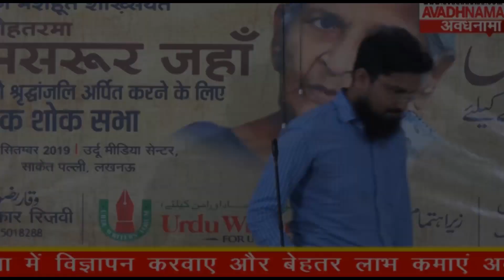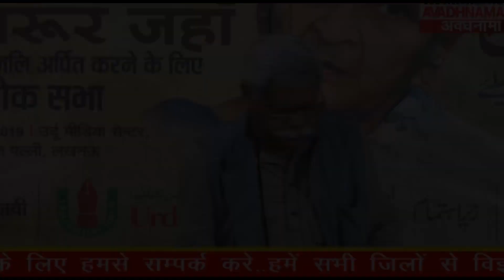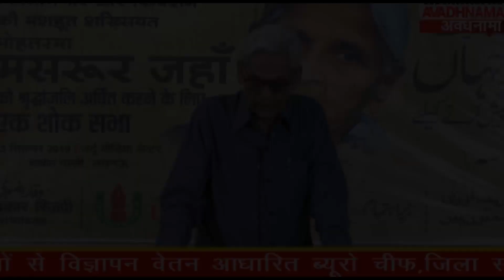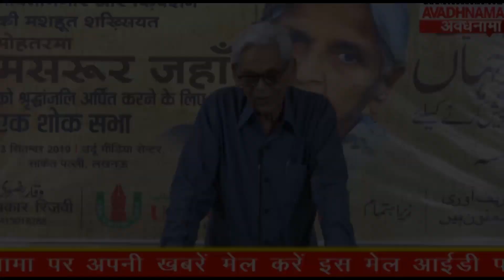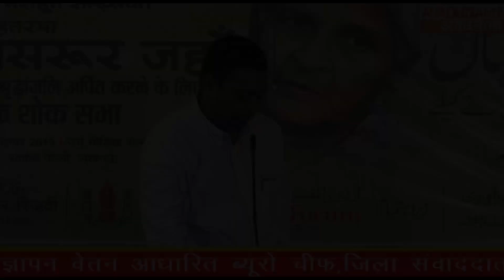MASROOR JAHAN, AAKHRI NAQL E MAKANI, ek taziyati jalsa